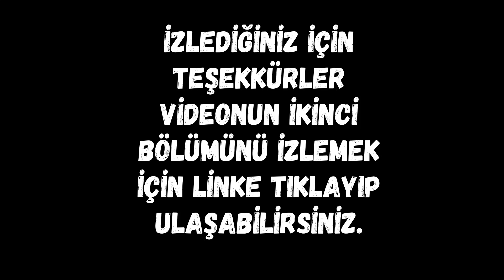Muharrem Mercan Kimdir? | Belgeseli Bölüm # 1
Muharrem Mercan kimdir ? Bu Söyleşi İle Muharrem Öğretmenimizi Tanıyalım Bölüm #1
Sürçülisan Eylediysek Af Ola...